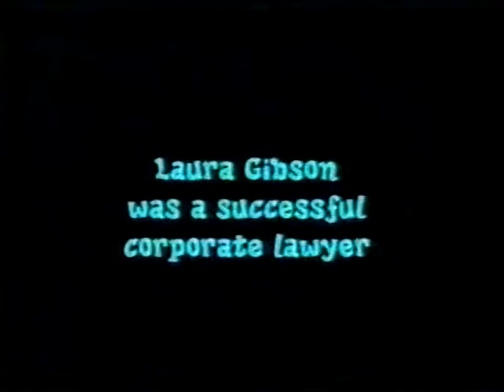Sea Change 1999 TV Promo